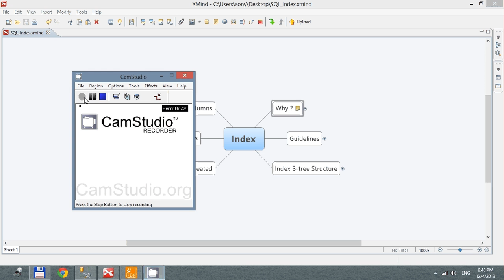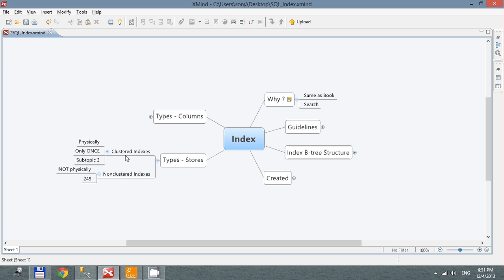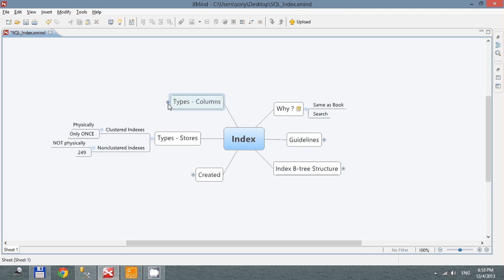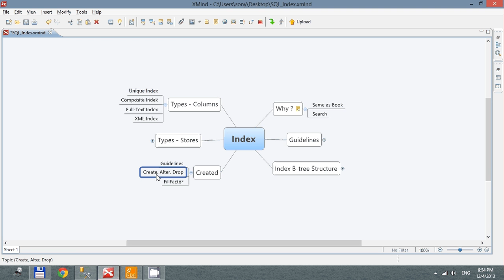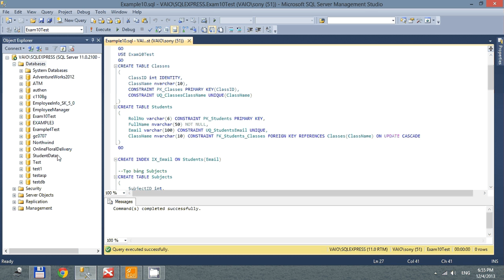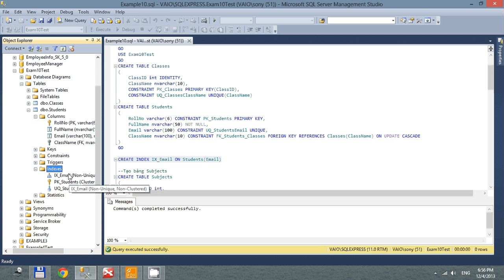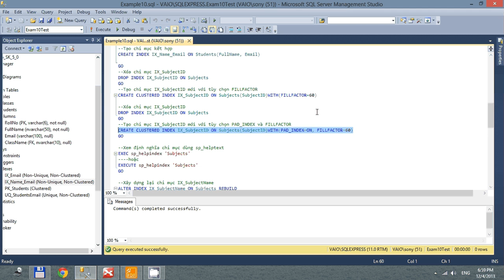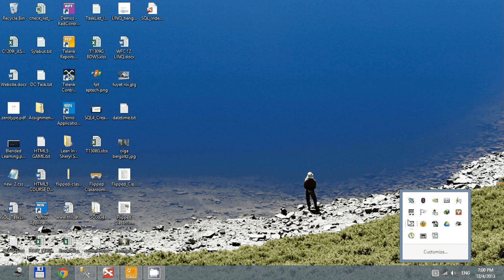[Tự học SQL] 9 Index trong SQL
[Tự học SQL]

Giới thiệu chỉ mục
Kiến trúc chỉ mục.
Truy vấn dữ liệu đã lưu trữ
Sự khác nhau giữa các loại chỉ mục
Làm việc với chỉ mục
Xem thông tin chỉ mục